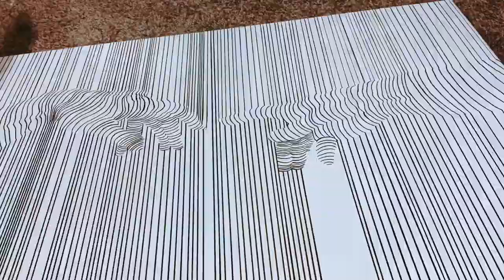“Fly on the wall” 24x36 time lapse painting line art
Original work using creation of David as my subject.
Pigma pens on canvas with epoxy resin seal. I put about 25 hours in this one. You can find me at artbyamberlin.com or Art by Amberlin Jeanne in Facebook!